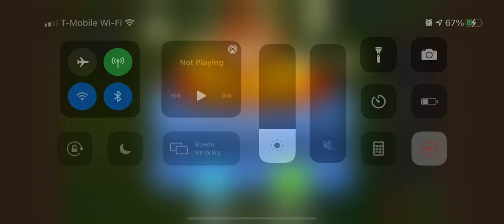How to beat all of the advanced daily challenges